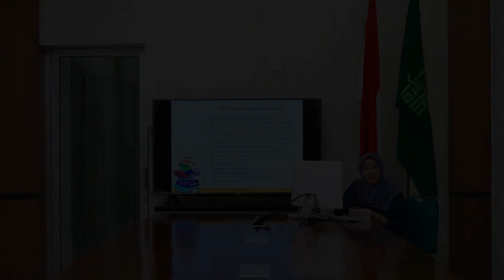Langkah Mudah Memparafrasa Dian Uswatun Hasanah, M.Pd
Pada video kali ini kita akan belajar bersama Dian Uswatun Hasanah, M.Pd  tentang Langkah Mudah Memparafrasa

Pemateri :  Dian Uswatun Hasanah, M.Pd
Materi      : Langkah Mudah Memparafrasa